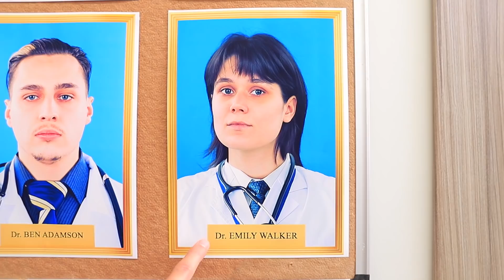If You Woke Up the Most Beautiful Girl/ Hard to Be a Girl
Imagine waking up to be the most popular and prettiest girl in college! Attention, gifts, flowers and all the guys want to be with you. Dream or trouble? It's up to you to decide!